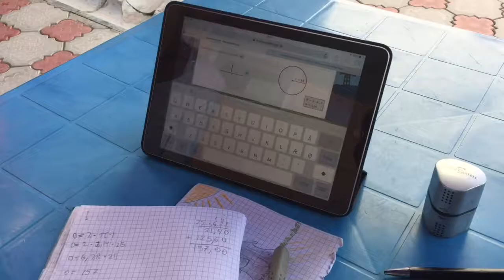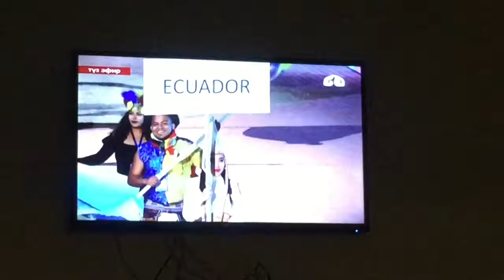Part 170 - The 2018 World Nomad Games are Underway - World Cycle Tour - 2018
Sunday 2nd September.

The 2018 World Nomad Games are underway.

We spent the first part of the day resting on the beach. In the evening we tried to go to the Hippodrome where the opening ceremony for the nomad games is taking place. We do not have tickets but we wanted to go anyway and just see what was going on. We tried but couldn’t get far because the area was cordoned off by the police. After watching the entertainment of the way the police delt with the traffic logistics, we returned to our hotel. We found an alternative solution because the opening ceremony was shown live on TV.
The Nomad Games is a relatively new event. This is the third time it being held. There are 60 countries taking part in various traditional nomadic sports. One of them is Kok Boru that we hope to see tomorrow if we can get in. A kind of Polo with a headless goat. Yes, sounds barbaric, but that it what they have played in this region for hundreds of years.